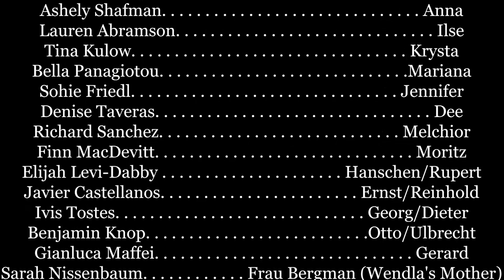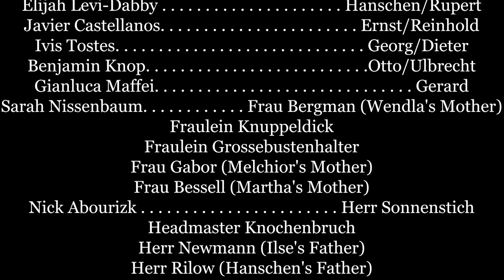The Word of Your Body Spring Awakening SIVA 2018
Summer Institute for the Vocal Arts presents Spring Awakening, a rock musical with music by Duncan Sheik and a book and lyrics by Steven Sater.

CAST
Alexandra Flammia . . . . . . . . . . . . . . . . . . . . . . . . . . Wendla
Celia Spero. . . . . . . . . . . . . . . . . . . . . . . . . . . . . . . . Martha
Bianca Thompson. . . . . . . . . . . . . . . . . . . . . . . . . . . . . Thea
Ashely Shafman. . . . . . . . . . . . . . . . . . . . . . . . . . . . . . Anna
Lauren Abramson. . . . . . . . . . . . . . . . . . . . . . . . . . . . . . Ilse
Tina Kulow. . . . . . . . . . . . . . . . . . . . . . . . . . . . . . . . Krysta
Bella Panagiotou. . . . . . . . . . . . . . . . . . . . . . . . . . . . .Mariana
Sohie Friedl. . . . . . . . . . . . . . . . . . . . . . . . . . . . . . . Jennifer
Denise Taveras. . . . . . . . . . . . . . . . . . . . . . . . . . . . . . . . Dee
Richard Sanchez. . . . . . . . . . . . . . . . . . . . . . . . . . . . Melchior
Finn MacDevitt. . . . . . . . . . . . . . . . . . . . . . . . . . . . . . Moritz
Elijah Levi-Dabby . . . . . . . . . . . . . . . . . . . . . Hanschen/Rupert
Javier Castellanos. . . . . . . . . . . . . . . . . . . . . . . Ernst/Reinhold
Ivis Tostes. . . . . . . . . . . . . . . . . . . . . . . . . . . . . Georg/Dieter
Benjamin Knop. . . . . . . . . . . . . . . . . . . . . . . . . .Otto/Ulbrecht
Gianluca Maffei. . . . . . . . . . . . . . . . . . . . . . . . . . . . . . Gerard
Sarah Nissenbaum. . . . . . . . . . . . Frau Bergman (Wendla's Mother)
Fraulein Knuppeldick
Fraulein Grossebustenhalter
Frau Gabor (Melchior's Mother)
Frau Bessell (Martha's Mother)
Nick Abourizk . . . . . . . . . . . . . . . . . . . . . . . Herr Sonnenstich
Headmaster Knochenbruch
Herr Newmann (Ilse's Father)
Herr Rilow (Hanschen's Father)
Herr Stiefel (Moritz's Father)
Father Kaulbach
Doctor Von Brausepulver
Herr Gabor (Melchior's Father)
Schmidt

PIT
Steve Aitchison on bass
Scott Brenner on drums
Oksana Gorokhovskiy on violin
Kett-Chuan Lee on cello
J.J. Thomchick on guitar
Elaine Smith Purcell on piano